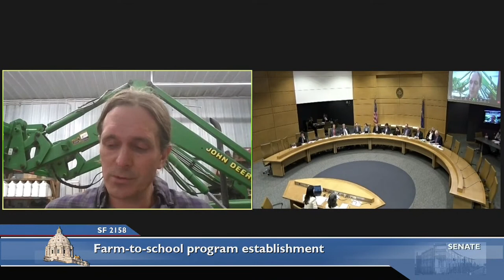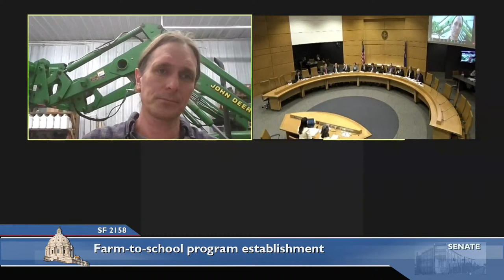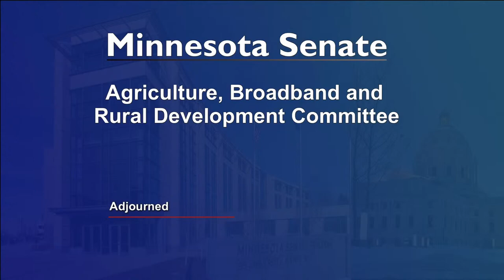Committee on Agriculture, Broadband, and Rural Development - 03/06/23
S.F. 2218 (Kupec) Grain indemnity account establishment and appropriation.

S.F. 1727 (Gustafson) The Good Acre grant appropriation for the Local Emergency Assistance Farmer Fund program.

S.F. 2016 (Gustafson) Urban agriculture grants appropriation.

S.F. 2158 (Gustafson) Farm-to-school program establishment.

S.F. 39 (Kunesh) Pollinator research funding establishment.

S.F. 335 (Kunesh) University of Minnesota heritage oilseed and grain initiative appropriation.